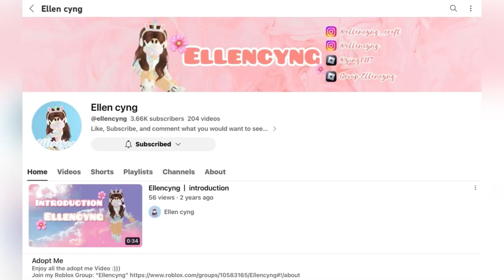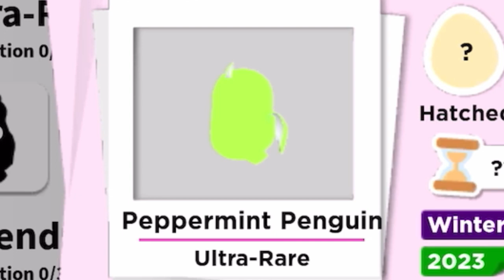2023 Christmas Event tour | Adopt Me Roblox